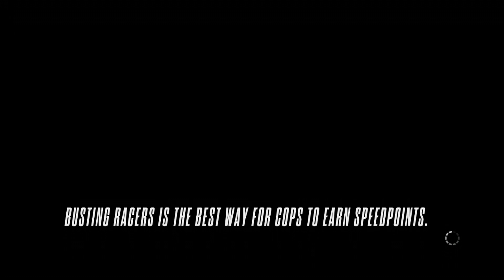Need For Speed Rivals - Patrol & Intercept Gameplay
Very fun game, you can easily see the Frostbite 3 engine going as the game looks just like Battlefield.